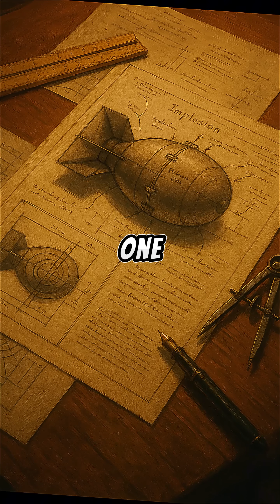How One Spy Gave the USSR the Atomic Bomb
Klaus Fuchs was a trusted scientist at Los Alamos in 1944. But he was secretly passing atomic bomb blueprints to the Soviet Union. His espionage gave Stalin the exact design of the Fat Man plutonium bomb. On August 29, 1949, the Soviets detonated their first nuclear weapon—years ahead of schedule. One spy changed the balance of power forever and triggered the nuclear arms race.

This is Part 1 of our Cold War Origins series exploring how WWII consequences shaped the modern world.

Part 2: How Sputnik Shocked America (coming soon)
Part 3: How the Treaty of Versailles Created Hitler

📚 SOURCES:
• The Manhattan Project: Making the Atomic Bomb (DOE Archives)
• Klaus Fuchs and the Soviet Atomic Bomb (National Security Archive)
• RDS-1 Test Documentation (Rosatom State Corporation)

Follow Speedy History for 90-second deep dives into the moments that changed everything.

"Every story told is built on real sources, real evidence. What you see is an interpretation—crafted to honor the truth of those who lived it." -Speedy History